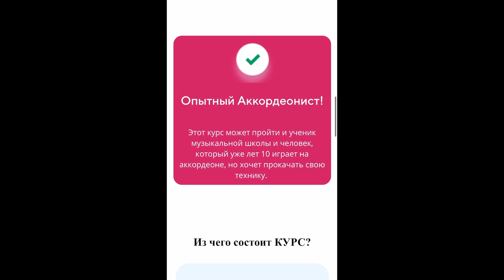Последний день СКИДКИ! на новый курс техники аккордеониста - обучение игре на уроке аккордеона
Обучение как играть быстро на уроке аккордеона